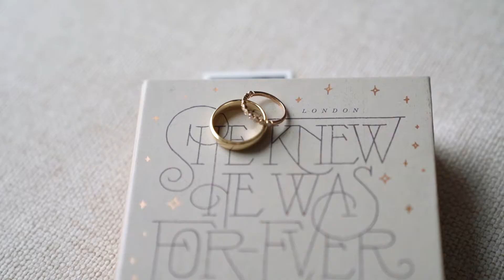NEW YEAR'S EVE Wedding at the Inn at Perry Cabin | Mario & Ashley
Ashley & Mario got married at the beautiful Inn at Perry Cabin on New Year's Eve. The Inn at Perry Cabin is the perfect spot for an intimate winter wedding.

The List of Amazing Vendors who made this day possible:

Wedding Coordinator | Pamela Barefoot Events + Design
Ceremony & Reception Venue | The Inn at Perry Cabin
Photographer | Julie Livingston Photography
DJ | Ryan Kersey
Flowers | Sophie Felts Floral Design
Rentals | White Glove Rentals
Dance Floor | Fabrication Events
Cake & Desserts | Buttercream Bakeshop
Hair & Makeup | Amie Decker Beauty
Calligrapher | Grove Lettering Co
Videographer | Knotted Arrow Wedding Films

Inn at Perry Cabin
Inn at Perry Cabin Weddings

Washington DC Wedding Videographers
DC Wedding Videographers
Maryland Wedding Videographers